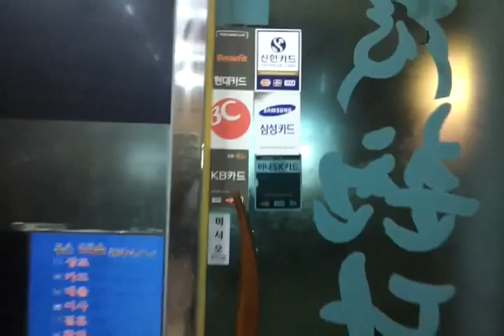춘천닭갈비2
먹음직합니다.